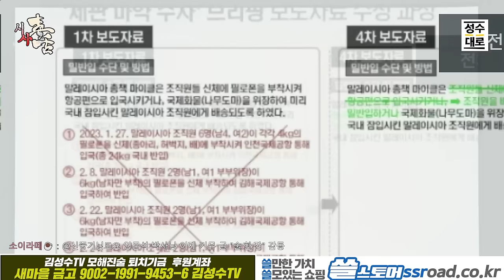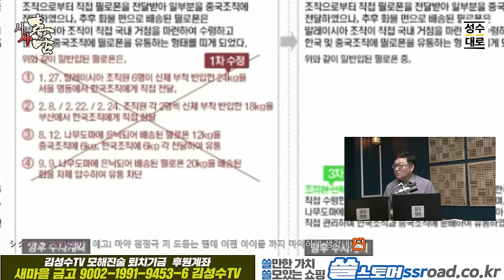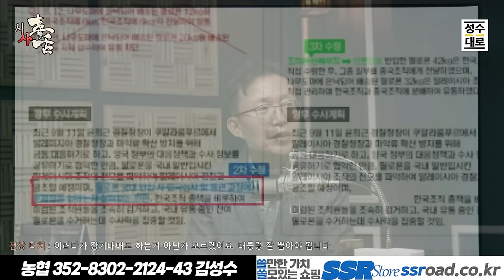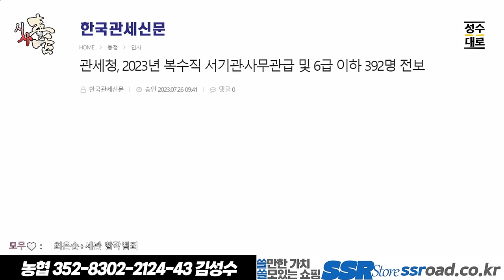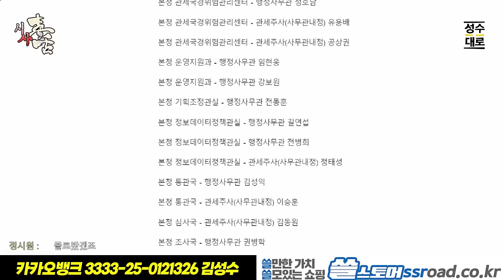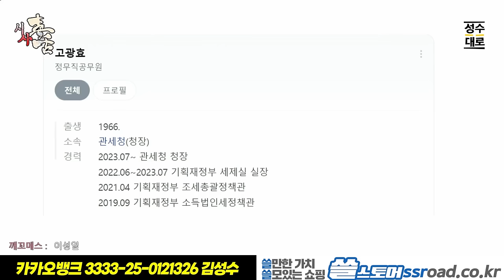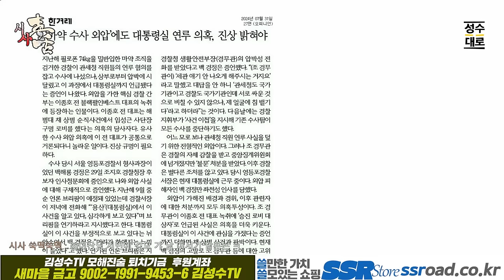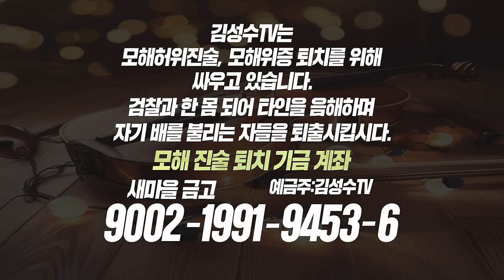시사독설 이슈분석: 마약수사 외압에 드리워진 깅거니의 검은 그림자 왜 경찰은 관세청을 건드리면 안되나?